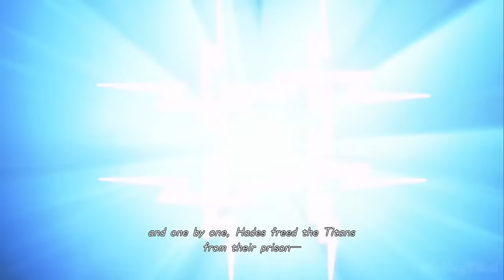Kingdom Hearts 3 All Cutscenes | Full Movie | Hercules ~ Olympus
Kingdom Hearts 3 Hercules all cutscenes (c) Disney for PS4 made into a short movie